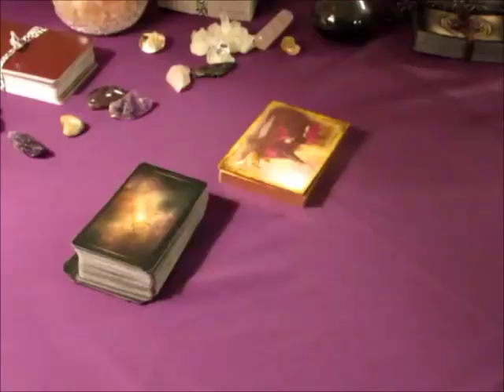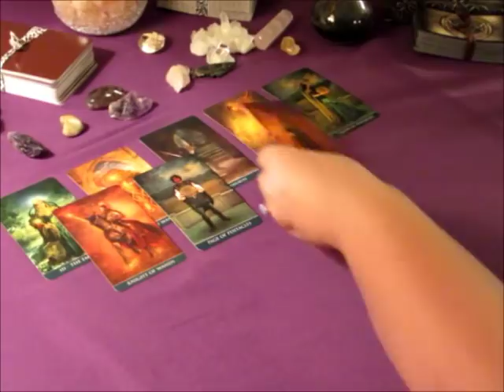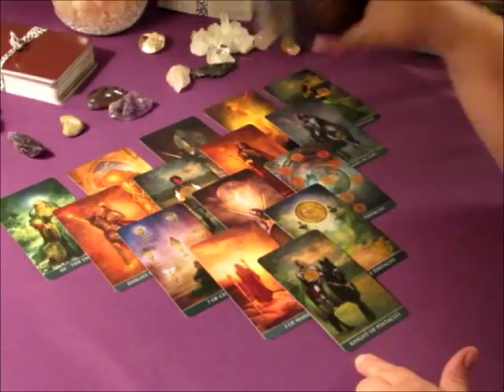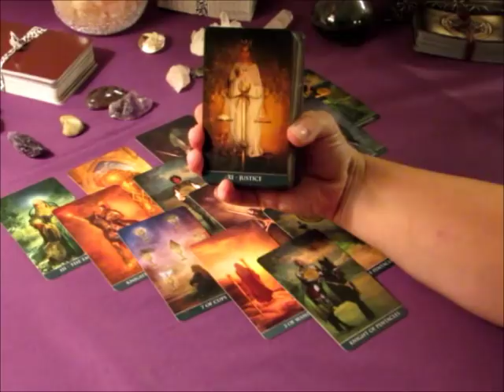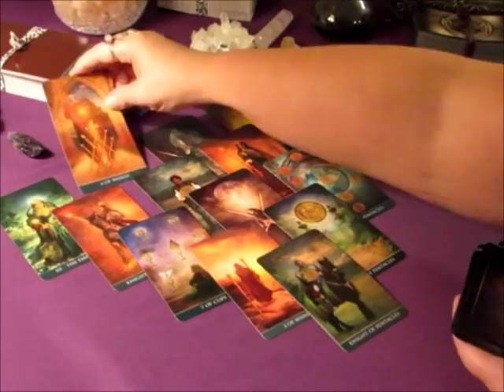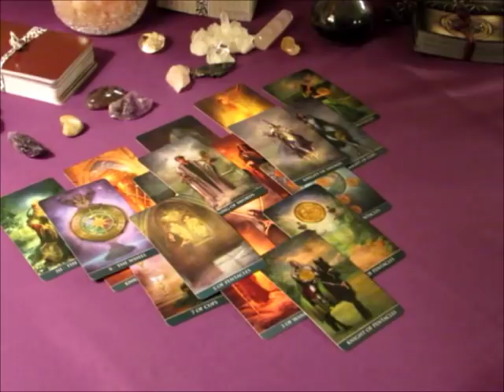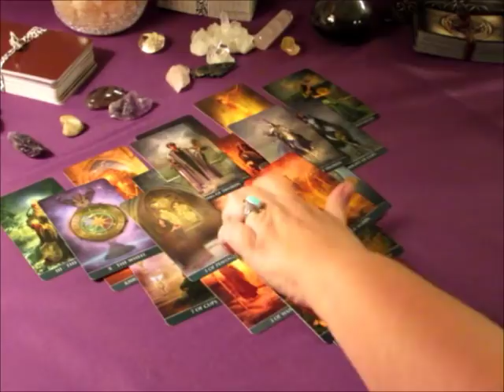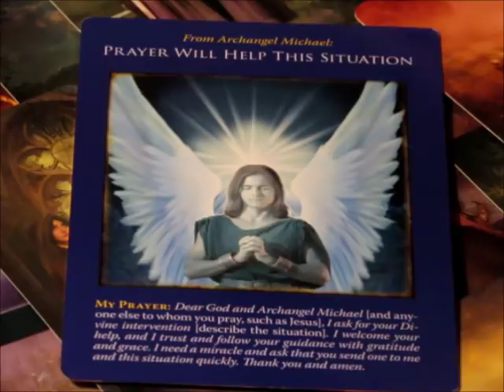~Scorpio~Something is Happening~Weekly Love October 23 to 29, 2017 Tarot Reading